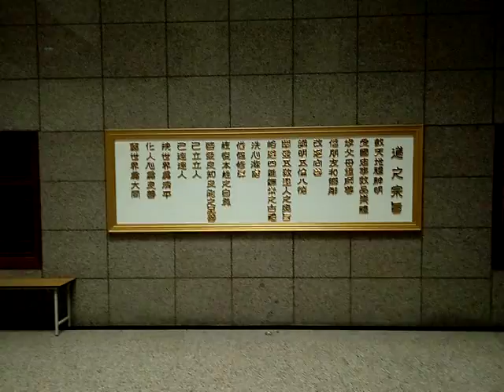VID 20181020 134315道之宗旨